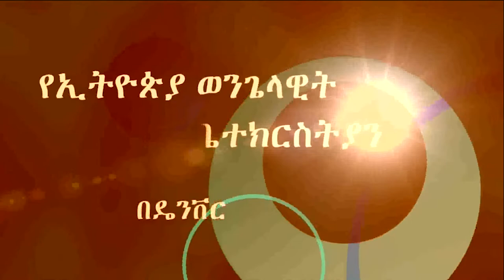"የእምነት ህብረት" Pastor Ermias, EECD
"የእምነት ህብረት" Pastor Ermias
EECD 02/09/2020